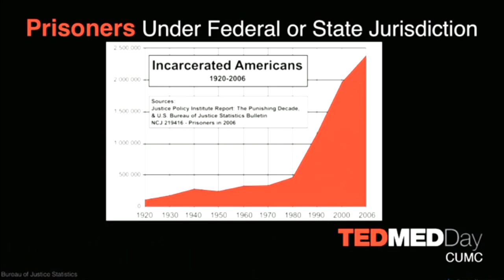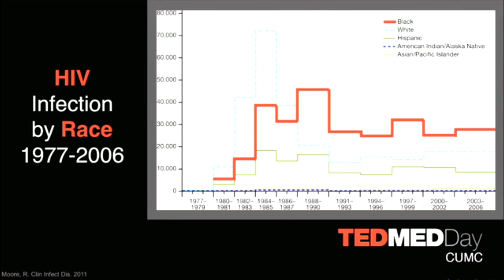"Did mass incarceration cause the HIV/AIDS epidemic in the US?" Robert Fullilove, EdD MS.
What do the War on Drugs, mass incarceration and the HIV epidemic among black Americans have in common?  Robert Fullilove, Associate Dean for Minority and Community Affairs at the Columbia University Mailman School of Public Health, says "everything."  Dr. Fullilove explains how mass incarceration has in many ways destroyed the ability of the black community to resist the many challenges posed by the HIV/AIDS epidemic.  He believes public health and medicine already have the answers to these problems.

Robert E. Fullilove, Ed.D. is the Associate Dean for Community and Minority Affairs and Professor of Clinical Sociomedical Sciences at the Mailman School of Public Health of Columbia University. He currently co-directs the Community Research Group at the New York State Psychiatric Institute and Columbia University. He is also the co-director of the MPH degree program, Urbanism and the Built Environment, in the department of Sociomedical Sciences at the Mailman School of Public Health. Dr. Fullilove serves on the editorial boards of the journals Sexually Transmitted Diseases, and the Journal of Public Health Policy.  He has twice been awarded the Distinguished Teaching Award from the graduating class at the Mailman School of Public Health, and in May, 2002, he was awarded an honorary doctorate from Bank Street College of Education. In 2012 he was awarded the Allan Rosenfield Award for Public Health and Social Justice.